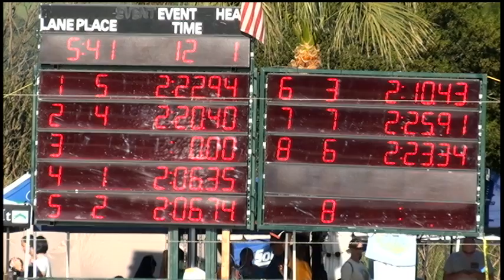Boys 17 18 200 Yard Breast Day 1 Final A